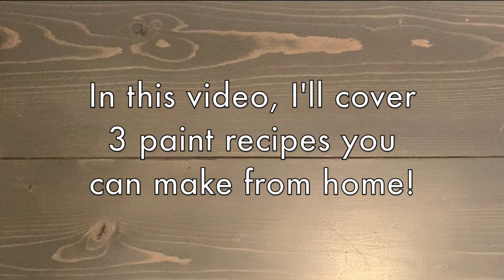Paint!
Hello! In this video, I'll be showing you three ways to make paint from home. The first recipe calls for flour, salt, water, and food coloring in order to make a paint similar to acrylic. The second recipe calls for skittles and warm water in order to make a paint similar to watercolor. The third recipe calls for egg yolks and food coloring in order to make tempera paint.

Please try these recipes out and let me know what you think!